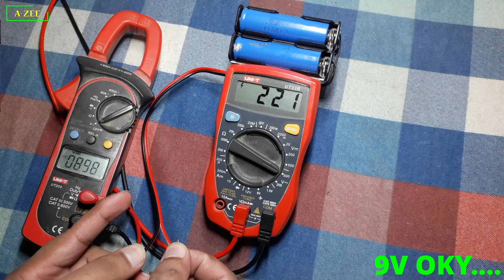3.7V & 9V BATTERY CHARGING SYSTEM ON SAME MULTIMETER. MAKE ANY MULTIMETER RECHARGEABLE, PART 2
NOTE: IF YOU CHARGE 9V RECHARGEABLE BATTERY WITH THIS TECHNIQUE. SO YOU SHOULD HAVE TO MANUALLY UNPLUG THE BATTERY AFTER HALF HOUR (30 MINUTES). "DON'T GIVE MORE THAN 30 MINUTES TO YOUR 9V RECHARGEABLE BATTERY WITH THIS CHARGING SYSTEM".

THE 3.7V CHARGING SYSTEM IS PERFECT. EVEN IF YOU FORGET TO PUT YOUR 3.7V RECHARGEABLE BATTERY ON CHARGE. SO IT WILL AUTO-DISCONNECT CHARGING WHEN THE BATTERY IS FULL.

MAKE YOUR MULTIMETERS AND DEVICES RECHARGEABLE. DON'T WASTE MONEY AND TIME ON 9V NON-RECHARGEABLE BATTERIES.

TRACK: Inspiring Background
by Musicstockproduction

TRACK: Tenderness
by Evgeny Radionov

TRACK: Through The Sky
by AliveSound

TRACK: Faceshot
by CloudSystem

TRACK: Humans After Us
by Nick Froud

TRACK: Eternity
by MusicArea

TRACK: Extreme
by SHANTI